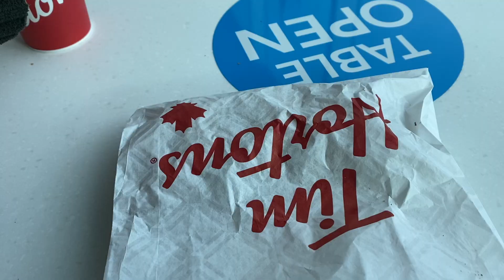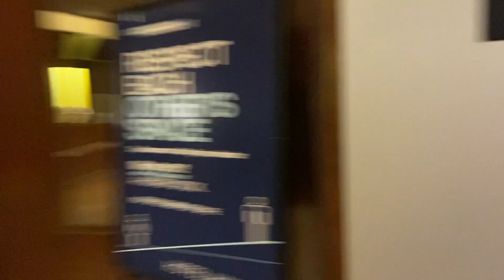HOTEL VLOG /HANG WITH ME - Swim! Workout! Drinks! Food!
Hang with me as I enjoy a hotel lol